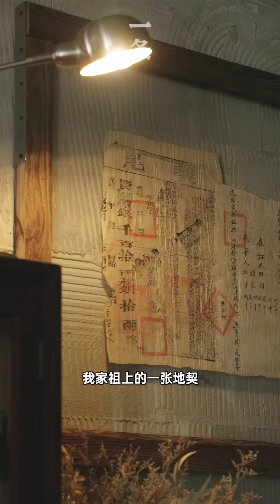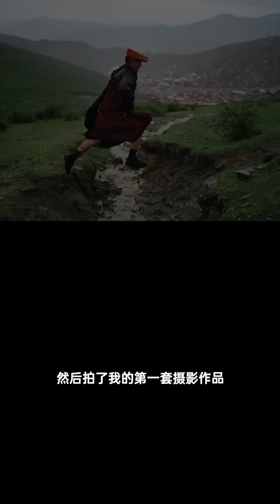成都夫妻用二手舊物造婚房，不裝空調、電視 Chengdu Couple Renovate Marriage House with Second-hand Objects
雒粒舟和楊宓的婚房在成都西郊，150m²的家中全是二手舊物。 夫妻倆花一年時間親自設計、裝修、佈置，不裝電視和空調，超過33度就進山，睡在改裝的車裡，換一種活法。 9月，一到成都拜訪雒粒舟和楊宓。

The marriage house of Luo Lizhou and Yang Mi is located in the west surburb of Chengdu. The 150-m2 residence is full of second-hand objects. The couple spent one year designing and renovating it by themselves. There is no tv or air conditioner inside. They go into mountains when the temperature rises to over 33 ℃ and sleep in a modified car. In September, Yit visited the couple in Chengdu.

▸ 夫妻在家中造懸空泳池，不需要空調，獲年度大獎 The couple built a hanging pool at home, did not need air conditioning

▸ 杭州夫妻山居15年：不裝空調，冬暖夏涼 Hangzhou couple living in the mountain for 15 years

▸ 他在蘇州古城，造450㎡節能大宅：40℃也不用開空調 He Builds a 450-m2 Engergy-saving House in the Old City of Suzhou

▸ 湛江10口之家，36°C不靠空調，房子自然降溫 Finest house to grow old in Zhanjiang

▸ 建築師一家住了30年的家：房子建在花園裡，不需要開空調A Singaporean architect’s 30-year-old family home